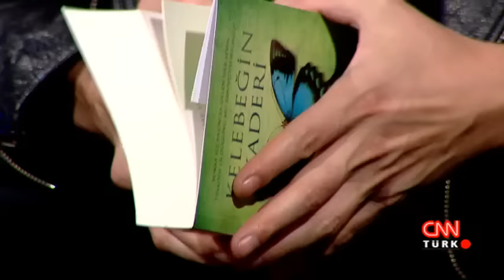Falan Filan - 9 Ocak 2016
"Falan Filan"da Mehmet Turgut konuklarıyla kaliteli ve eğlenceli sohbetler gerçekleştiriyor. Turgut, sohbetin ardından ise konuklarını haftanın konseptine uygun olarak fotoğraflayarak izleyicilerini şaşırtıyor.